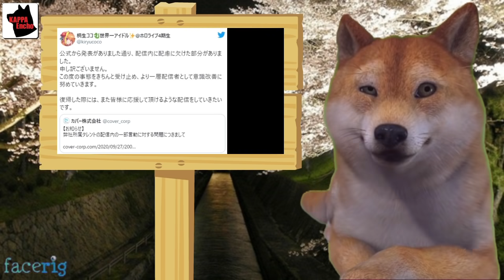日本のVtuber事務所Coverが中国に屈する悲劇が海外で話題に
日本の各都道府県に一番多い外国人の国籍を示した日本地図が興味深いと海外のみならず日本でも話題に